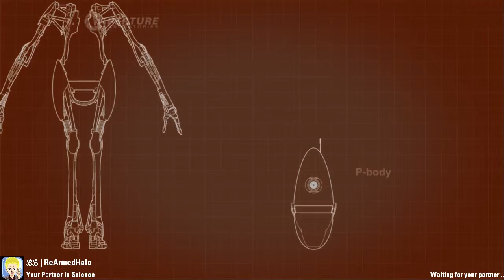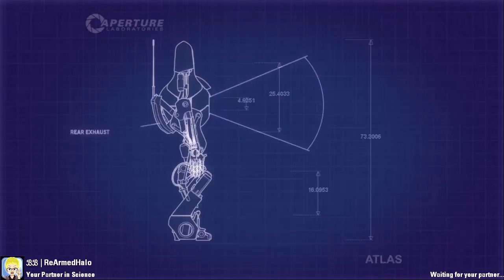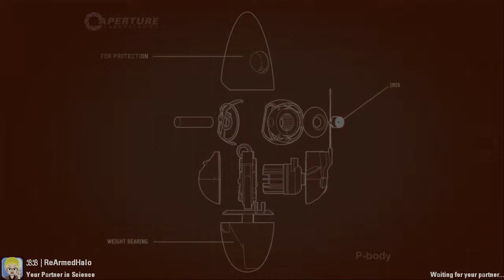Let's Try This: Portal 2 EP3: Edgeless Safety Cube